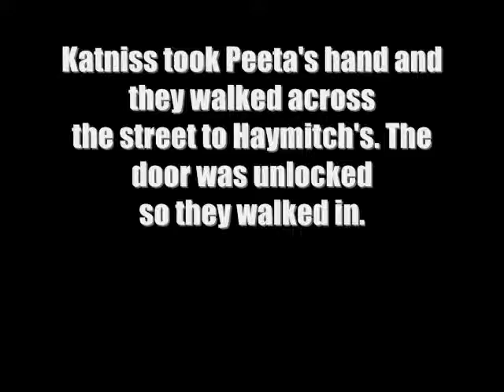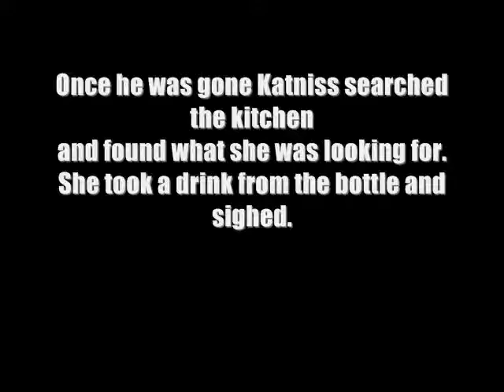Safe & Sound Season 2 Episode 1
alright. Season 2 is here :)